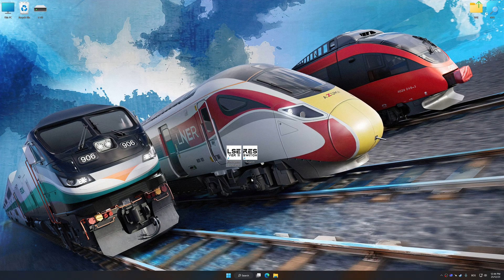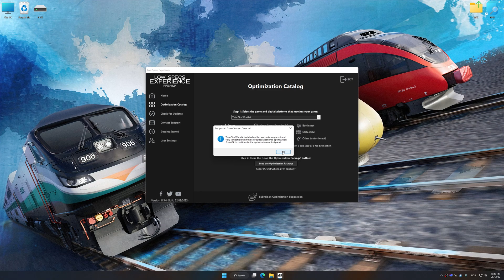Train Sim World 4 | How to Get Maximum FPS Boost and Fix Lag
This Maximum FPS Boost guide for Train Sim World 4 shows you how to increase and maximize frame rates, fix lag, reduce stutters, and improve overall performance using the Maximum Performance presets in Low Specs Experience.

⏱️ Timestamps

00:00 Before vs After Optimization
00:53 Optimization Guide
02:45 Additional Gameplay Footage